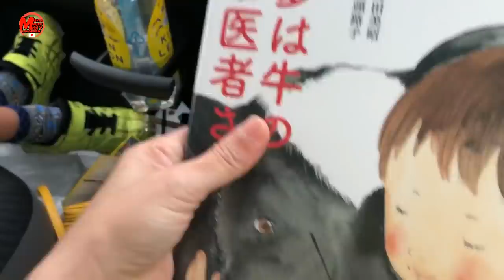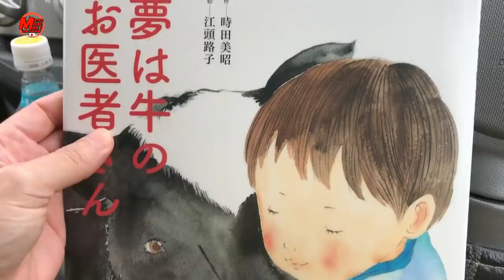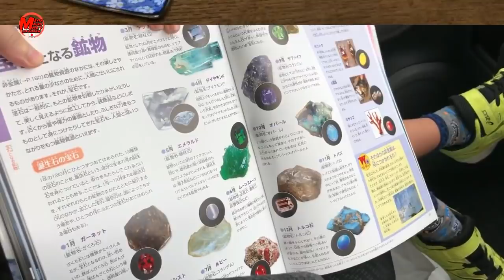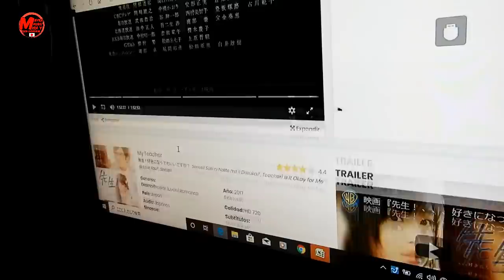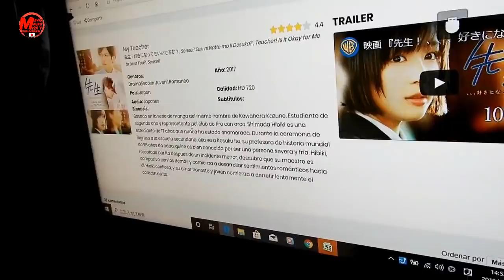No todo es miel sobre ojuelas+efecto Japon+picnic con Mauro+Tifon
se convirtio en veterinario